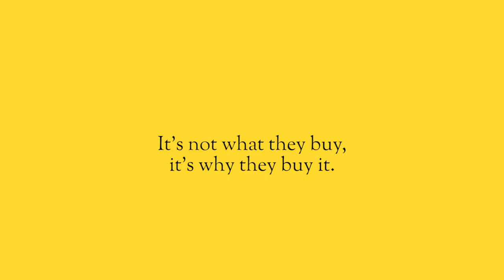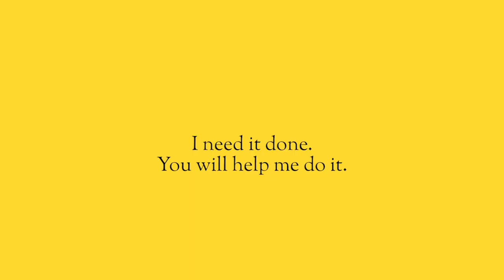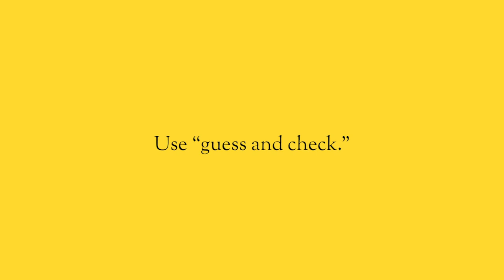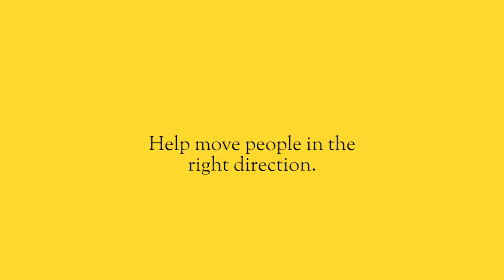You want to increase sales? Drive more value.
You want more sales.  The answer everyone gives you is to drive more value.  How do you do that?